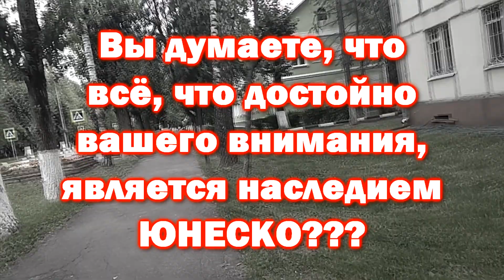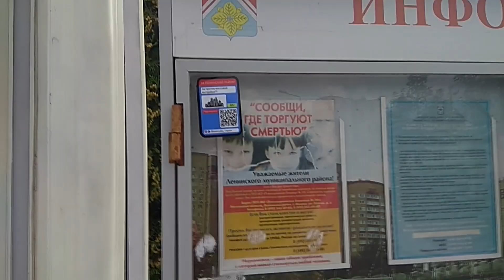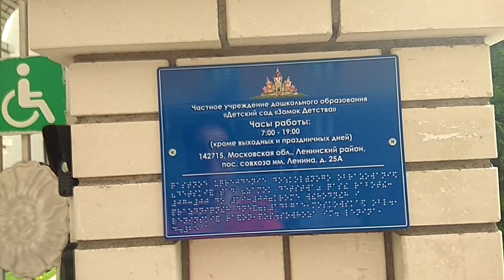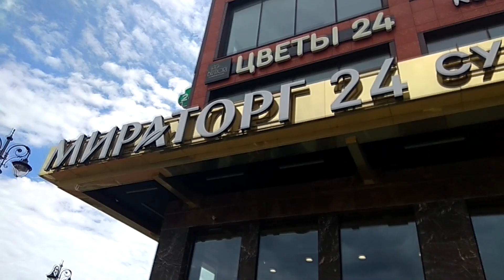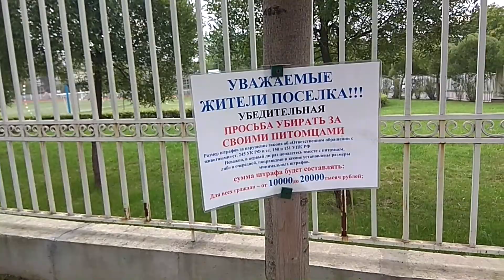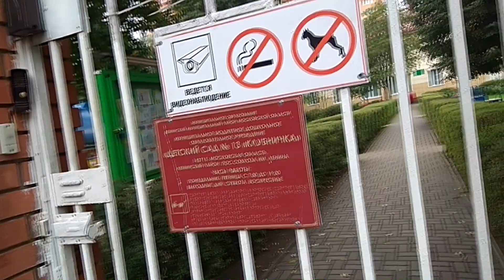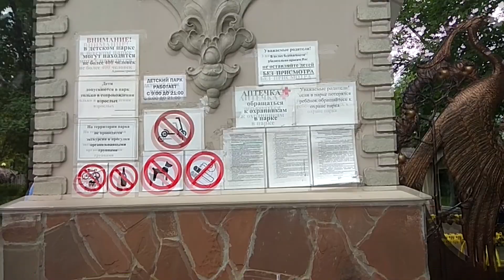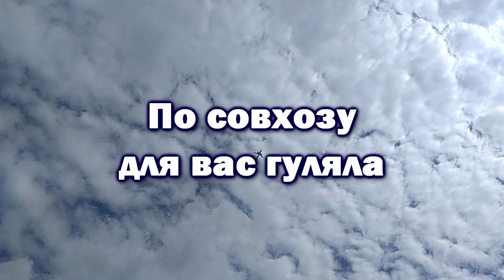Прогулка по Совхозу имени Ленина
13 августа удалось-таки побывать в - без преувеличения - легендарном Совхозе им. В.И. Ленина. Все вы знаете его руководителя. Это Павел Грудинин, баллотировавшийся в прошлом году на пост президента РФ.  В данный момент посёлок переживает очередную рейдерскую атаку, так что нужно поспешить, чтобы увидеть всё воочию))